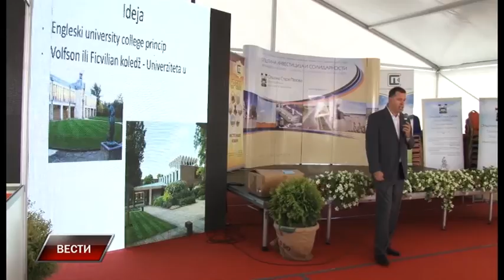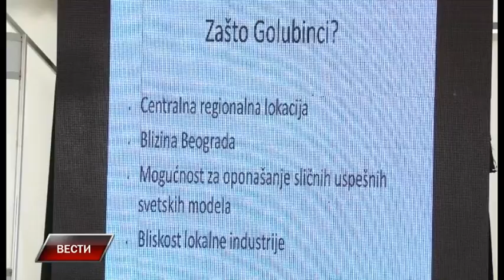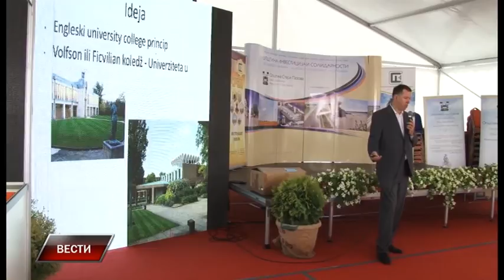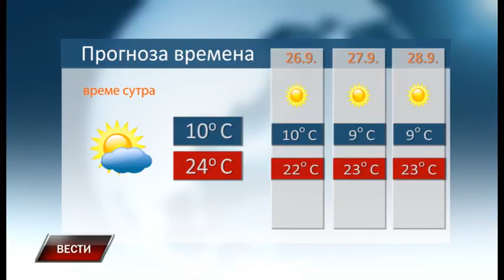Vesti 24 9 2016